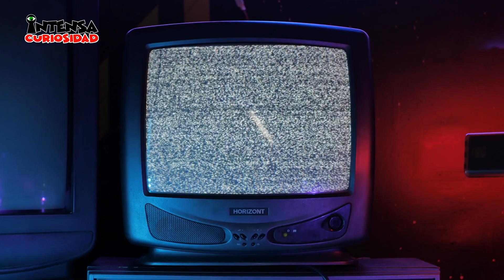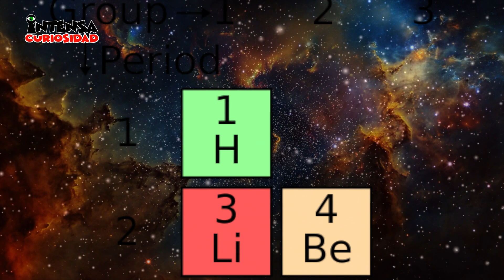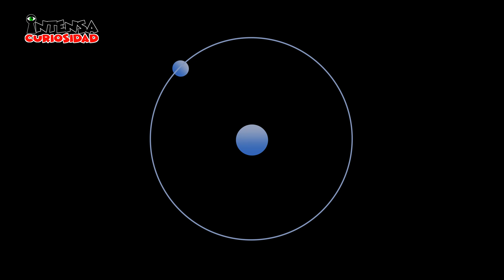10 Curiosidades del Universo que desafiarán tu conocimiento💥💫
✅ ¿Estás listo para explorar los misterios del cosmos y desafiar tu conocimiento del universo?

En este video, te presentaremos 10 curiosidades fascinantes que te dejarán con la boca abierta. Descubrirás:

00:00 - Presentación 10 Curiosidades del Universo
00:40 - Amanecer en Mercurio
01:16 - Tablilla Babilonica de Venus
01:56 - Eco cosmico
02:56 - Sagitario B
03:50 - BPM 37093 (Lucy)
04:37 - Giro a la Galaxia
05:20 - Galaxia estrellada
05:53 - Estructura compleja
06:38 - Hidrogeno
07:16 - Material Estelar

Prepárate para un viaje alucinante por el cosmos y descubre secretos que te cambiarán la forma de ver el universo.

Intensa Curiosidad, un canal donde encontrarás un universo de conocimientos para que descubramos juntos los misterios y secretos que esconde nuestra realidad, un viaje a través de los diferentes tópicos que le dan forma a nuestro mundo, te invitamos a formar parte de nuestra comunidad y saciemos juntos nuestra Intensa Curiosidad.